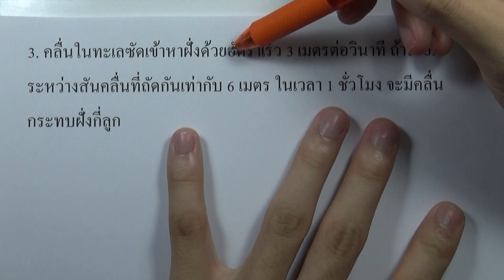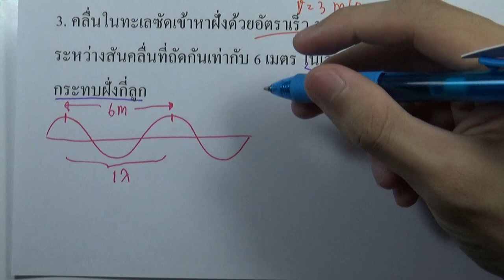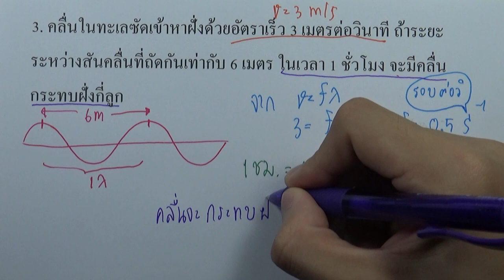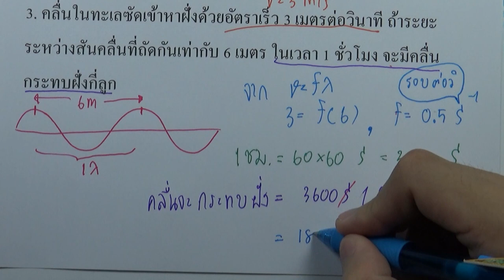แบบฝึกหัด คลื่นกล ข้อ03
บท : คลื่นกล